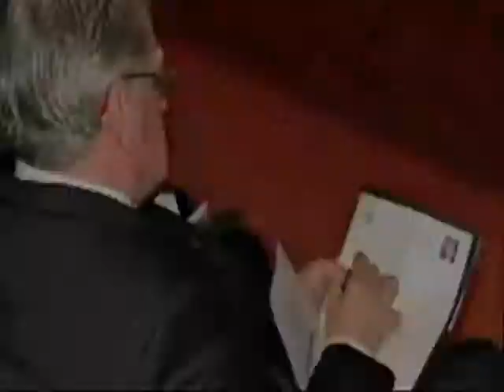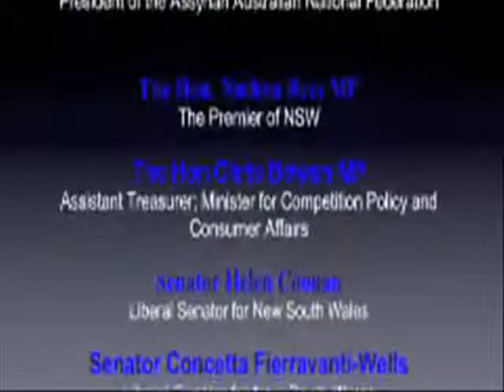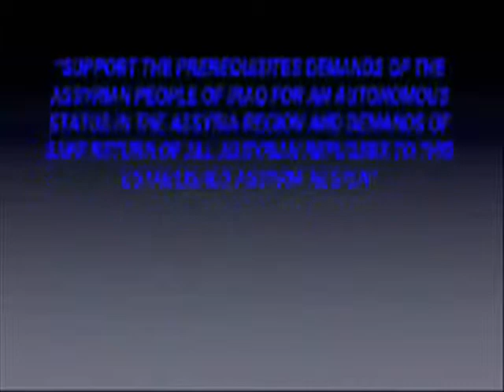Assyrian Universal Alliance - 26th World Congress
Held at NSW State Parliamant House

ASSYRIAN CHALDEAN SYRIAC ARMENIAN BABYLON NINEVEH UR SUMMER AKKAD ASHUR ATORAYE IRAQ KURD HIS HOLINESS GRACE MAR DINKHA IV MEELIS BAWAI AWA TOMA ADDAI YOSIP SORO SWEDEN USA ZOWAA ADM GERMANY DENMARK FINLAND ENGLAND AUSTRALIA NEW ZEALAND BRAZIL ARGENTINA ECUADOR CUBA GREECE ITALIA FRANCE INDIA THAILAND NORWICH JAPAN CHINA SUDAN NIGERIA TANZANIA KENYA AFRICA AFGHANISTAN BANGLADESH BOTSWANA BURKINA FASO ETHIOPIAN KENYA MALAWI MALI MOZAMBIQUE NAMBIQA NIGERIA RWANDA SOMALIA SUDAN TANZANIA UGANDA ZAMBIA ZIMBABWE ALBANIEN BOSNA KOSOVO MAKEDONIA SERBIA TURKEY UKRAINE BURMA FILIPIN INDIA INDONESIA CAMBODIA CHINA LAOS MONGOLIA SRI LANKA THAILAND VIETNAM BOLIVIA COLOMBIA GUATEMALA HONDURAS NICARAGUA RUSSIA CROATIA KIRGIZISTAN TADZJIKISTAN IRELAND UNITED KINGDOM DENMARK DJIBOUTI EAST TIMOR EGYPT FIJI GABON GEORGIA HAITI INDIA INDONESIA JAMAICA KAZAKHSTAN KIRIBATI LATVIA LEBANON MADAGASCAR MALAWI MALAYSIA MALDIVES MALI MALTA NAMBIA NAURU NEPAL THE NETHERLANDS HOLLAND OMAN PAKISTAN PALAU PALESTINIAN PANAMA QATAR ROMAIA ST.KITTS & NEVIS ST.LUSIA ST. VINCENT & THE GRENADINES SAMOA SAN MARINO SAO TOME & PRINCIPE SAUDI ARABIA SCOTLAND SENGAL TAIWAN UGANDA UNITED ARAB EMIRATES VANUATU VATICAN CITY WESTERN SAHARA YEMEN ZAIRE ZAMBIA WALES VENEZUELA UNITED STATES TUNISIA TRINIDAD & TOBAGO TONGA TOGO SOUTH AFRICA SOLOMON ISLANDS SLOVENIA SLOVAKIA SINGAPORE SIERRA LEONE SEYCHELLES SERBIA PERU PARAGUAY PAPUA NEW GUINEA NIGER NEW ZELAND MOLDOVA MICRONESIA MEXICO MAURITIUS MAURITANIA MARSHALL ISLANDS LIBYA LIBERIA LESOTHO KOREA SOUTH KOREA NORTH JAPAN IRELAND HONDURAS GRENADA GREECE GREAT BRITAIN GHANA FILAND IRAN EQUATORIAL GUINEA ENGLAND EL SALVADOR DOMINICA CONGO DEMOCRATIC REPUBLIC CONGO COMOROS CHILE BOTSAWA BOSNIA & HERZEGOVINA BOLIVIA BHUTAN BENIN BELIZE ARMENIA ARGENTINA ANTIGUA & BARBUDA AUSTRALIA AUSTRIA AZERBAIJAN BRAZIL BRUNEI DARUSSALAM BULGARIA BYRKINA FASO BURMA MYANMAR BURUNDI COSTA RICA COTE DLVOIRE CROATIA CUBA CYPRUS CZECH REPUBLIC ERITREA ESTONIA ETHIOPIA FRANCE GYATEMALA GUINEA GUYANA HUNGARY ISRAEL ITALY JORDAN KUWAIT KYRFYZSTAN LIECHTENSTEIN LITHUANIA LUXEMBOURG MONACO MONGOLIA MONTENEGRO MOROCCO MOZAMBIQUE MYANMAR NIGERIA NORWAY NORTHERN IRELAND THE PHILIPPINES POLAND PORTUGAL RWANDA SPAIN SURINAME SWAZILAND SYRIA TURKY TURKMENISTAN TUVALU URUGUAY UZBEKISTAN VIETNAM ZIMBABWE BOMB BAGHDAD KHOYADA TEEWEELAYA ATOURAYA